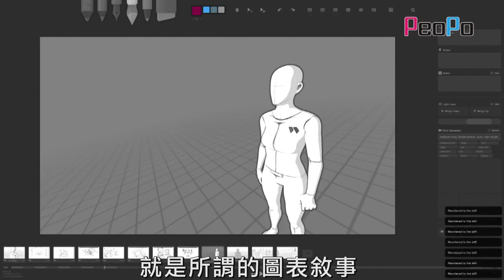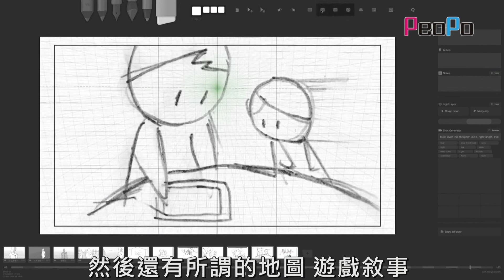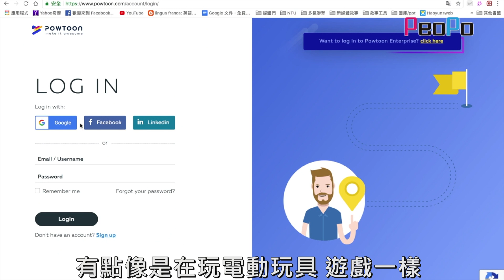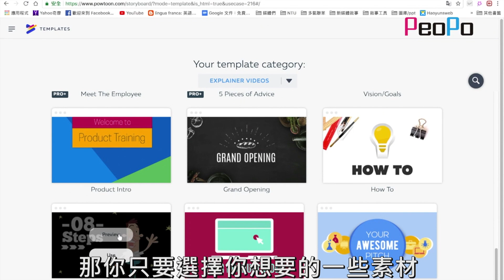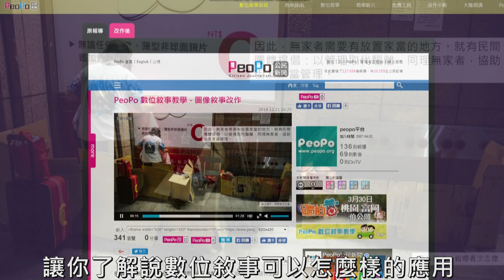數位敘事教學網站上線 內容豐富精彩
PeoPo公民新聞平台成立這麼多年以來
我們跟其他的影音平台
最不一樣的地方就是
PeoPo不只是一個公民記者朋友
可以發表 分享您所關心的議題
以及拍攝報導的地方
更重要的是PeoPo上面
提供了許多的教學資源
跟公民記者朋友分享
你如何採訪 拍攝 剪輯 後製
完成一則好的影音報導
那我們有一個非常特別的
也是很獨有的影音教學的網站
上面有非常豐富的資源
當然裡面的內容
也是不斷的與時俱進
最近我們就推出了一個新的網站
裡面有許多豐富的內容
它是數位敘事網站